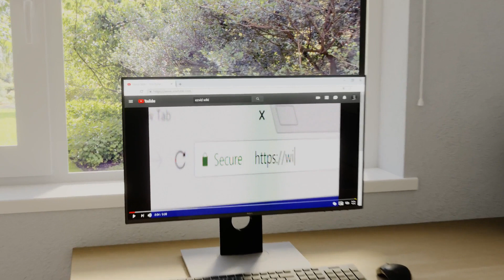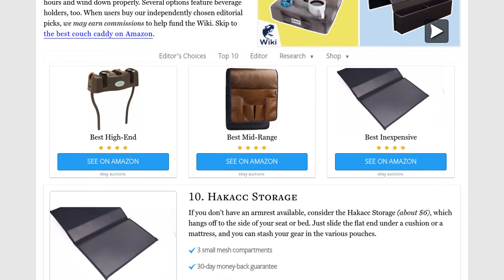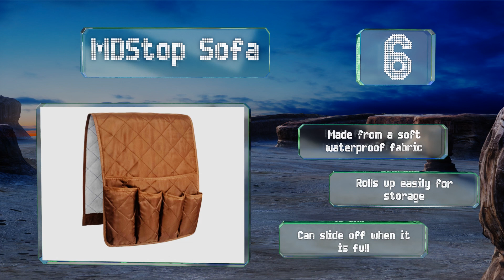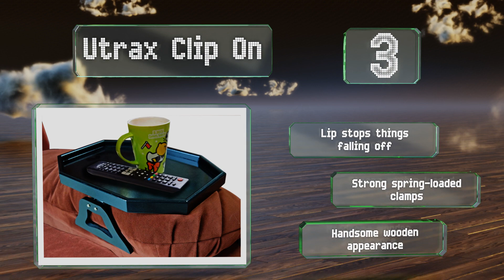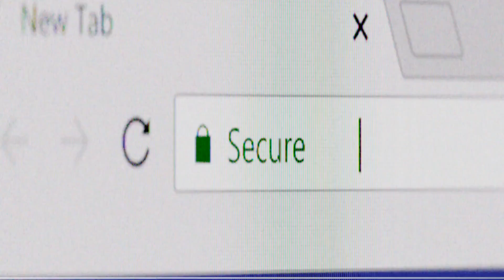10 Best Couch Caddys 2020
Our complete review, including our selection for the year's best couch caddy, is exclusively available on Ezvid Wiki.

Couch caddys included in this wiki include the ikea flort, fasthomegoods armrest, cupsy sofa organizer, cup cozy deluxe, meistar global holder, teniux armchair, bcp sofa, hakacc storage, mdstop sofa, and utrax clip on.

Couch caddys are also commonly known as remote caddys and couch organizers.